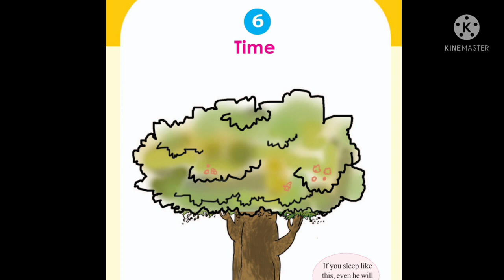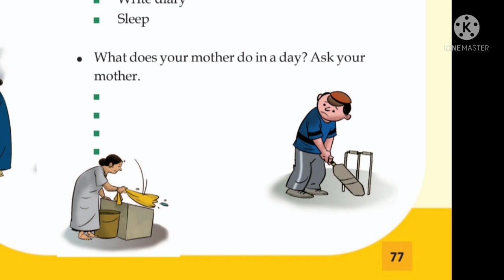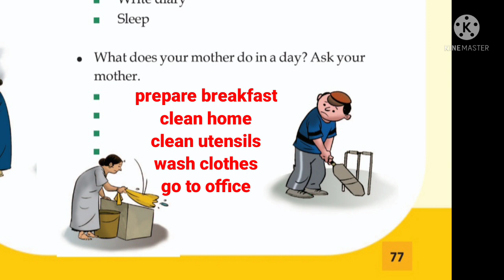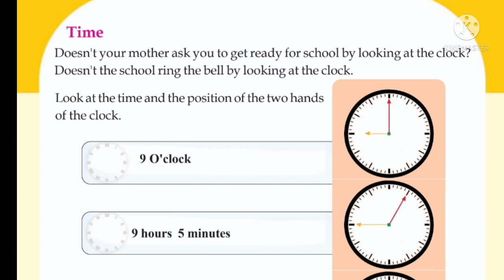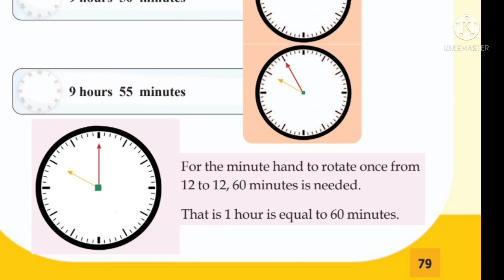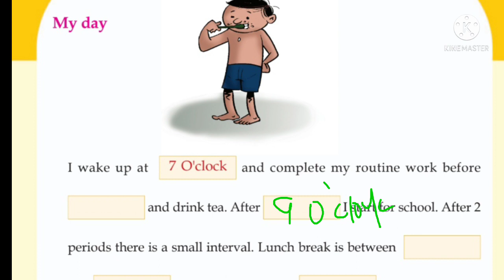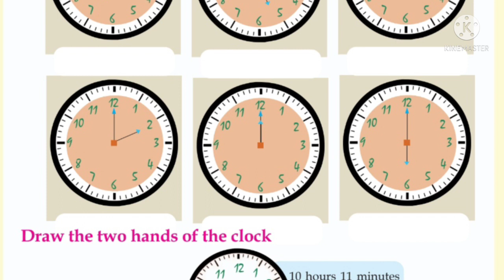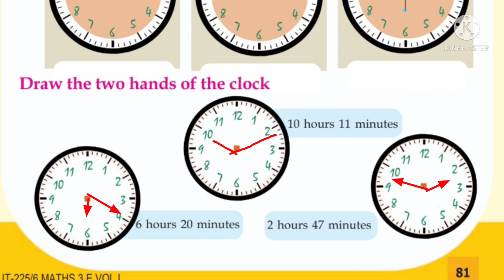Kerala Syllabus (SCERT)CLASS 3 MATHS UNIT 6 "TIME" PART1